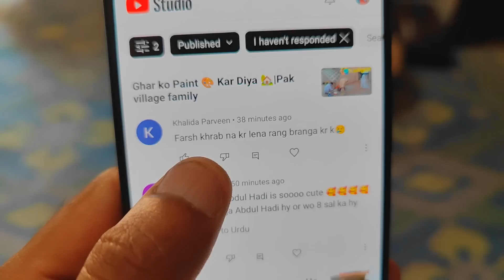Color fail Tiles Theek Nahi lag rahi kharab ho gayi😢|Pak village family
Pak village family, village life Panjab,vlog, Pakistan family vlog, Pakistan family,